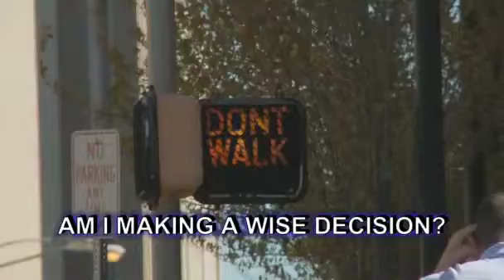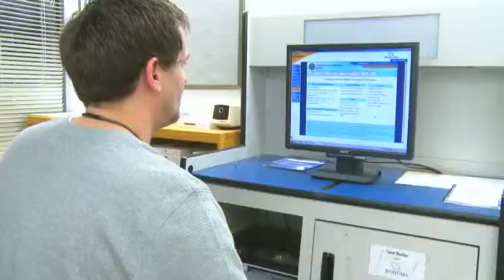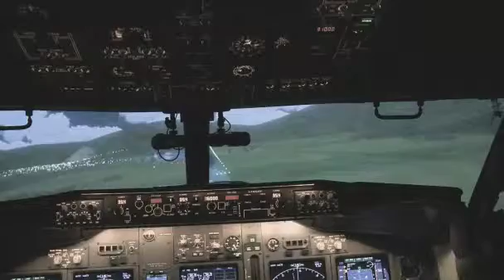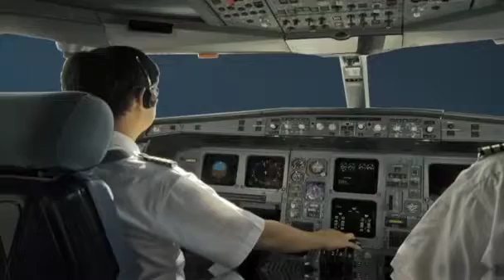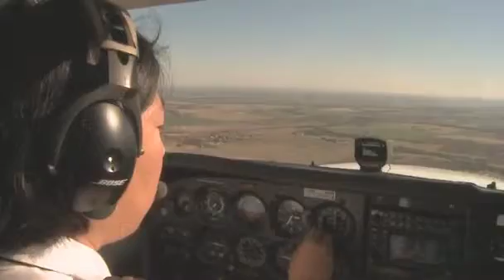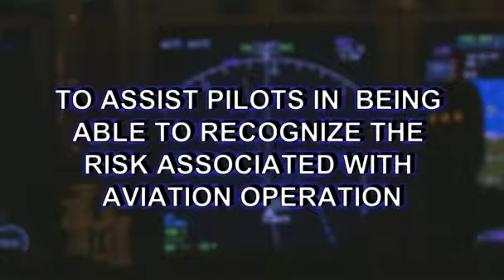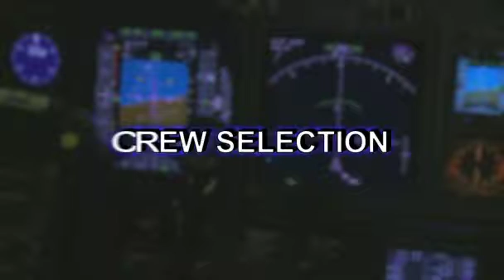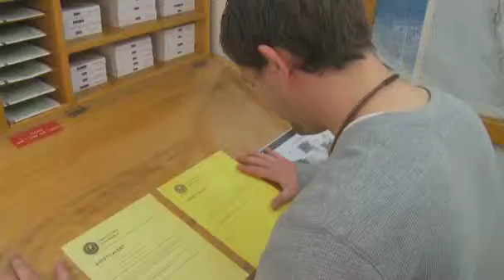Risk Management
Aviation is a risky business. Even though aviation is much safer today than in the past, pilots and crewmember should employ personal risk assessment and management techniques to mitigate. This video defines and quantifies risk. Additionally, it helps you develop tools and a checklist for risk assessment and actions to be taken.